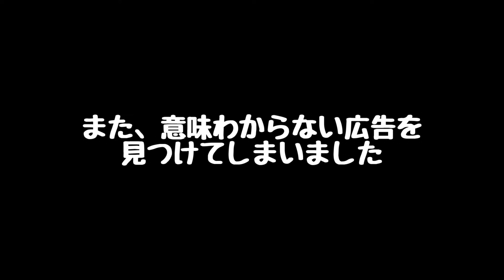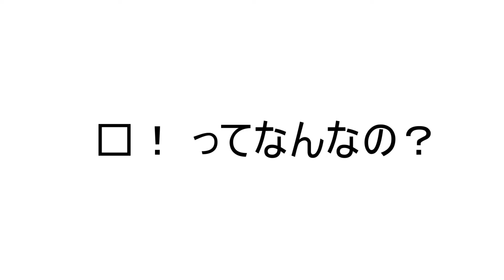広告で見つけた異世界に飛び込んでダンクするスマホゲームやばい【ゆっくり実況】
Voodooのフリップダンクにそっくりすぎる…